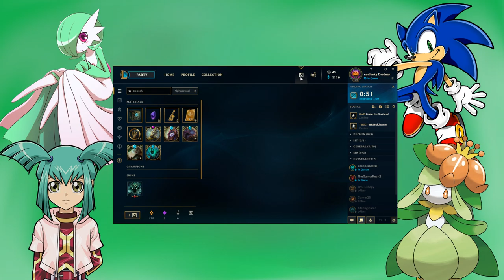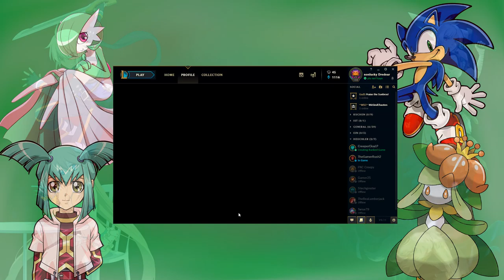Dream Team Ranked | Warum wird der Carry geflamed? #1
Creepy und ich haben es endlich geschafft ein bisschen Ranked zu Zocken.